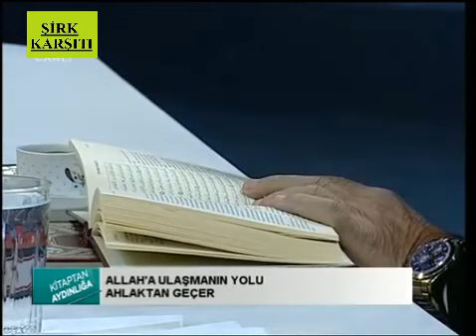TÜRKİYE'DE ESAS BÖLÜCÜLÜĞÜ DİNCİLİK YAPIYOR, ZARARLI MESCİTLER | Yaşar Nuri 2014 Kitaptan Aydınlığa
Yaşar Nuri Öztürk Kitaptan Aydınlığa 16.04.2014 Kanal Sokak